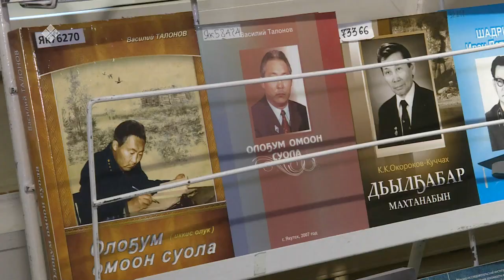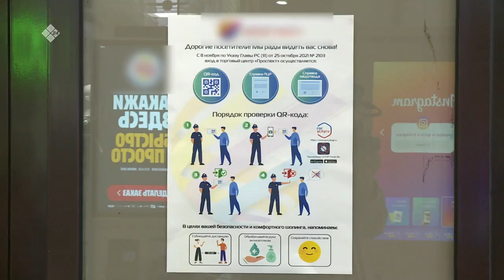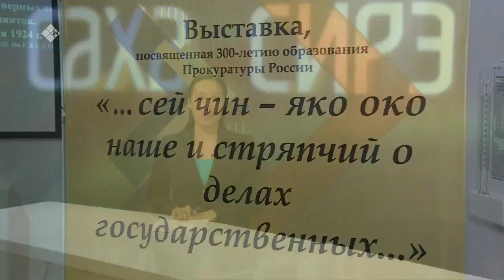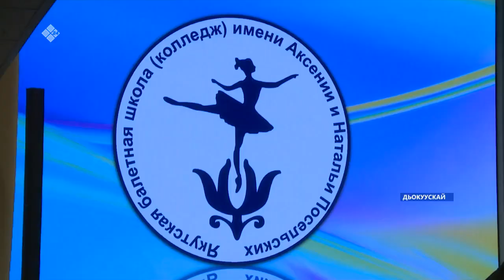«Саха сирэ» информационнай биэрии. Сэтинньи 12 күнэ 13:30ч.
00:00 «Саха сирэ» информационнай биэрии:
00:34 Өлүөнэ өрүскэ муус күүскэ тоҥон «Жатай-Төхтүр-Жатай» хайысханан паром сырыыта быстах кэмҥэ тохтоото.
00:47 Биирдиилээн дьон бу сыллааҕы нолуогун ахсынньы бастакы күнүгэр диэри төлүөхтээҕин туһунан тустаах сулууспа иһитиннэрэр.
01:58 Кыстыыр отторун булумматах улуустарга республика таһыттан оту тиэйии салҕанар.
03:04 Мэҥэ Хаҥалас улууһун Майа сэлиэнньэтин дьаһалтата сыллата соҕотох олорор кырдьаҕастары, тыыл бэтэрээннэрин уонна доруобуйаларынан хааччахтаах дьону кыстыыр мууһунан хааччыйар үтүө  үгэстээх.
05:06 Бүгүҥҥү туругунан республикаҕа 287 киһи  коронавирустаабыт.
05:26 Коронавируһу утары охсуһар дойду суһал ыстааба туһааннаах биэдэмстибэлэри кытта кафеларга, транспорга уонна маҕаһыыннарга кюар кодтары булгуччу киллэрэр туһунан сокуон барылын оҥороллор.
05:51 Тааттатааҕы ветеринарнай лаборатория сыл устата былааннаах үлэни тиһигин быспакка ыытар.
08:08 «Чистая Арктика» бырайыак кыттыылаахтара бу сыл устата Арктика зонатыгар балтараа тыһыынча тоннаттан тахса бөҕү-сыыһы хомуйдулар.
 08:34 Дойду прокуратуратын 300 сылыгар анаммыт быыстапка Дьокуускайга арылынна.
90:19 Аксинья уонна Наталья Посельскаялар ааттарынан Дьокуускайдааҕы балет оскуолатын иккис кууруһун устудьуоннара, норуоттар икки ардыларынааҕы куонкурус кыайыылаахтара.
12:22 Лиэнскэйтэн төрүттээх Александр Клуген хайыһарга Россия сүүмэрдэммит хамаандатын састаабыгар киирэн Финляднияҕа ыытыллар норуоттар икки ардыларынааҕы турнирга кыттар.